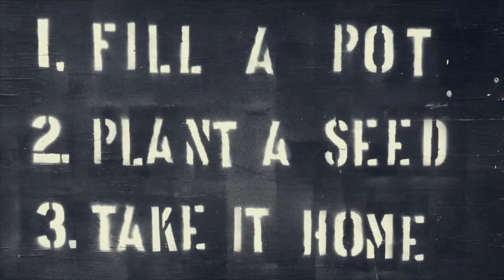The City Speaks Episode 2 FENELLA EDWARDS aka FELINE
In the second episode of 'The City Speaks- making audible the stories that coexist in this radiant city, Melbourne' we meet with spoken word artist and MC, Fenella Edwards aka FELINE and talk street art, home, where she finds resonance in Melbourne and the history that underpins life in Melbourne.

Originally from Tasmania, Feline (aka Fenella Edwards) entered her first battle in Hobart in 2003. Feline wrote her first song ‘Coming to Terms with Life’s Turns’ during a hip hop workshop with Raceless (Curse Ov Dialect) at the Footscray Community Arts Centre in 2005. Shortly after this while on exchange to Malta she recorded this and two other tracks on demo ‘Alleycat Recordings’ at The Alley nightclub in Paceville with Matthew Aguis (U-Bahn). Of these, ‘Malaka’ was included on Tassie hip hop compilation mixtape Alleyway Crawlers II (2006) and ‘The Love One’ was included on Aussie Girls Mixtape (2008); Feline performed at mixtape launches in Hobart, Sydney and Melbourne.

Living in Canberra for the next six years, Feline tapped into music and poetry scenes; winning/placing in rap battles and poetry slams; winning a JB Seed award (2009) and CAPO emerging artist grant (2010); running hip hop workshops (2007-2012); MCing community festivals (2008-12); entering Lights! Canberra! Action! with her freestyle rap film ‘The Flipside’ (2010); producing rap song/film clip ‘Nanoworm MC vs Cancer’ for the Australian Government; performing her first festival set at Summer Rhythm (2011); featuring on tracks for LPs from Veltette (2010) and Magnifik (2012); and co-producing her first music video ‘MC Me’ (2012).

Since moving to Melbourne late in 2013, Feline has produced 2 further music videos: Dags Inherit the World (while in Tasmania last Easter, to try out her new Jim Henson muppet) and Feline Definition of a Rap Flow (an RA Rugged Man competition entry). You can often find Feline at Horse Bazaar on Wednesdays for freestyle rap open mic night, or indeed opening mics elsewhere.

  This project is supported by The City of Melbourne 2015 Arts Grants Program